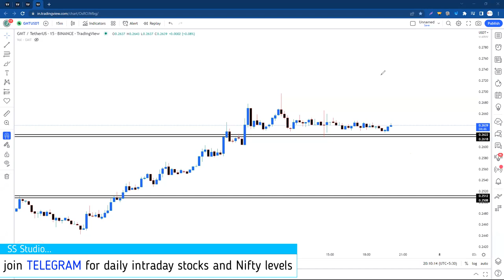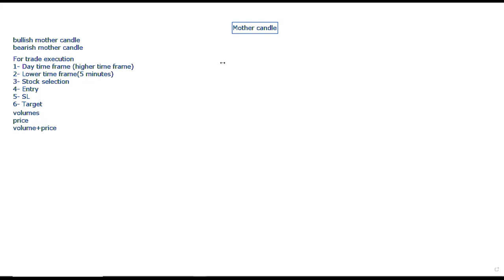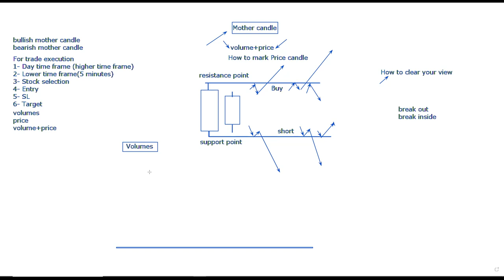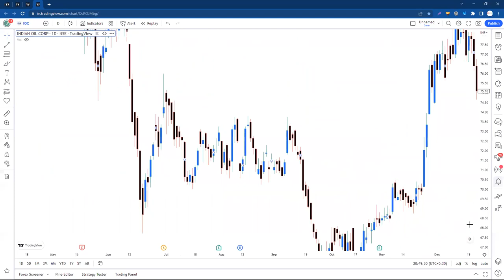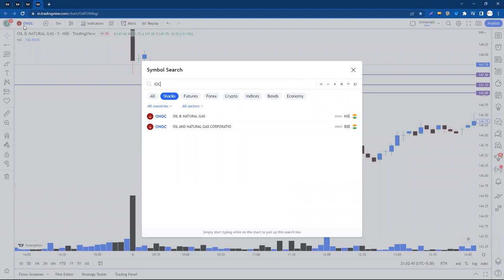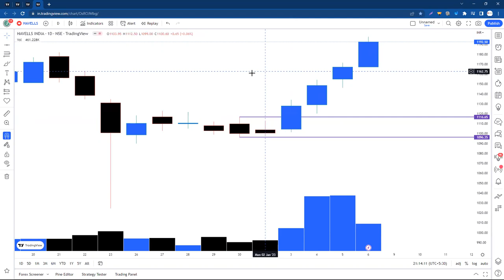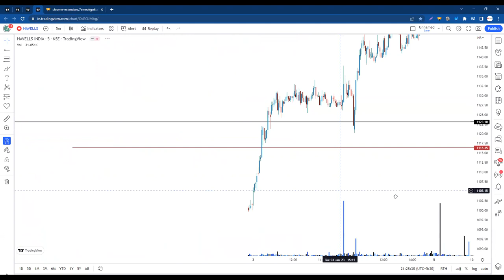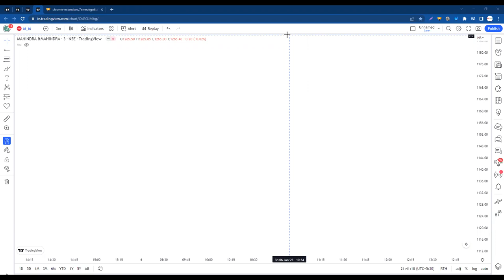Price Action Trading FULL Course With Volume (Price + Volumes)